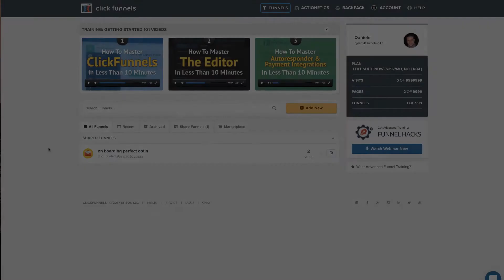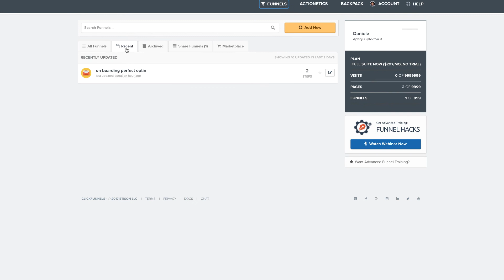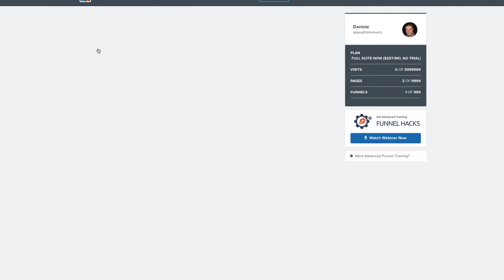Clickfunnels italiano - Tutorial italiano video passo passo 1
In questo video ti spieghiamo come funziona Clickfunnels.

Potrai creare landing page, sales page, funnel di vendita, squeeze page e lanci dei prodotti online o offline. Oggi vedremo come si struttura la dashboard di Clickfunnels.

Se vuoi dominare questo favoloso strumento online per il tuo Business e realizzare un Funnel di vendita che converte leads in clienti ORA puoi accedere a più di 80 video di formazione su Click Funnels in italiano:

Scopri come creare Funnel di vendita con un clic e opt-in page in pochi minuti. Imbuti di vendita completi per la realizzazione di lead generation in meno di un'ora utilizzando clickfunnels.

Se hai GIA’ Clickfunnels allora non perdere tempo e accedi subito al corso in italiano con più di 80 video tutorial da qui: